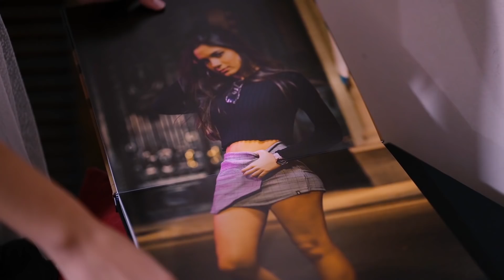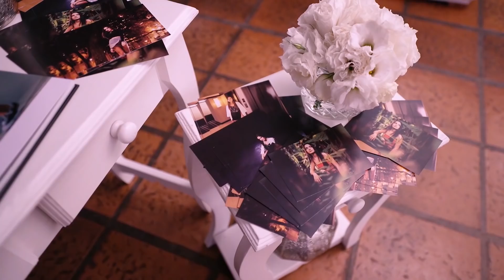👉 Video Final de Fiesta - Euge ✨ - Tomas Varela Fotografía - Videoclip